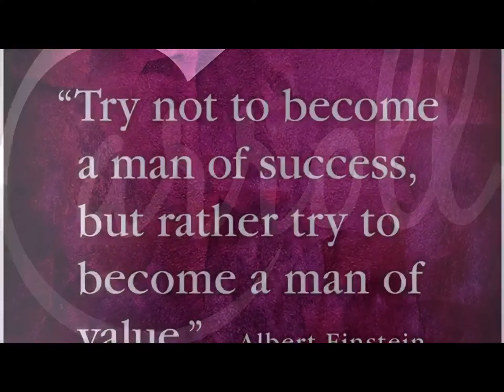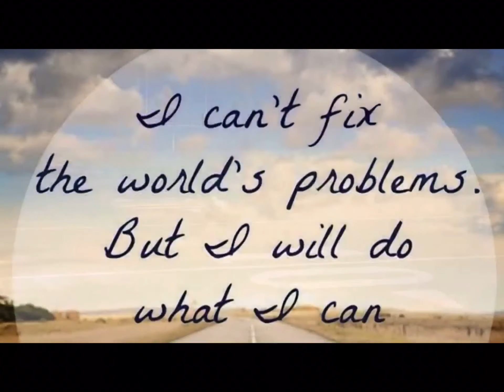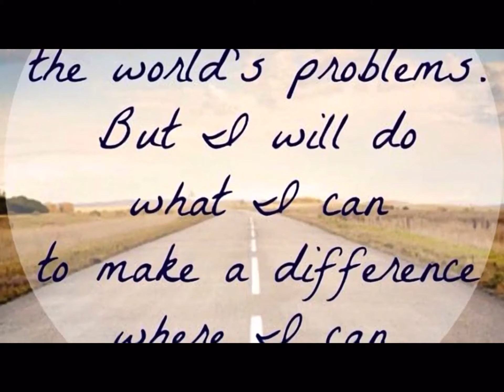Carroll's 12 Days of Seniors Day 3